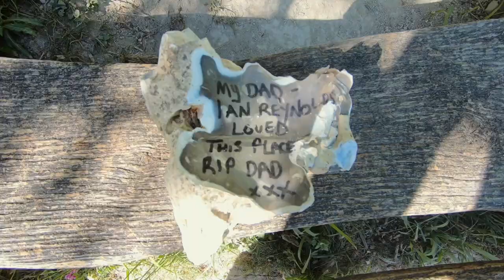#340. Gravel bike / Cow poo / Squeaky brakes / Ride plans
It's the hottest day of the year so far, I've got a gorgeous titanium PlanetX Tempest at my disposal and few hours of 'me' time. This is shaping up to be a beautiful day. :)